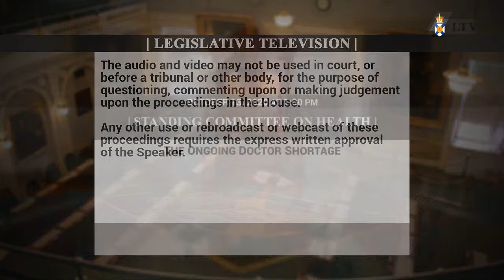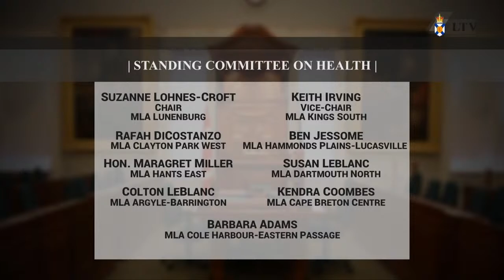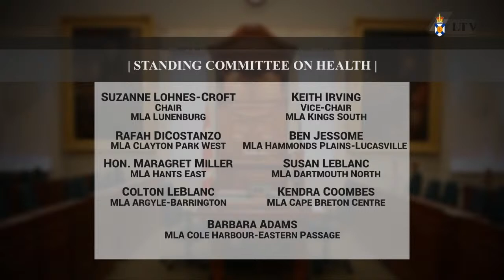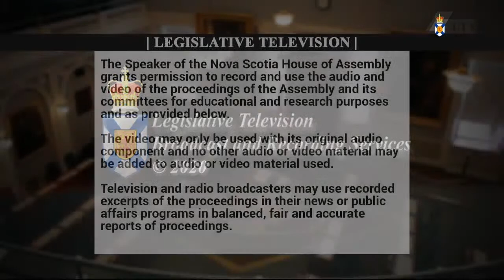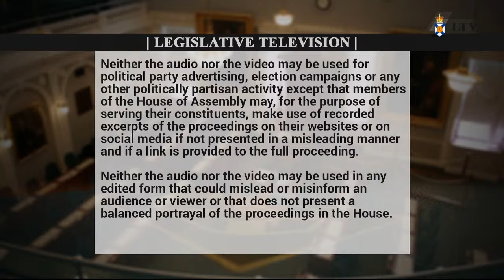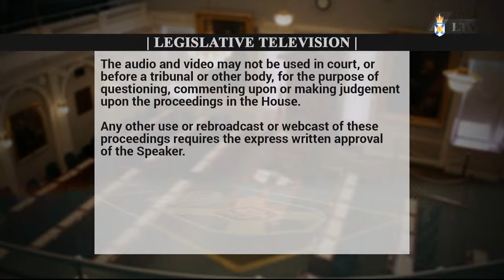Oct. 13, 2020 - Health Committee Proceedings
Meeting start: 14:58
Introductions: 17:00
Opening remarks: 19:31
PC Caucus questions: 36:21 and 1:59:03
NDP Caucus questions: 1:02:22 and 2:02:03
Liberal Caucus questions: 1:37:49 and 2:05:00
Closing remarks: 2:08:01
Committee business: 2:10:41

Topic: Ongoing Doctor Shortage

Witnesses:
Doctors Nova Scotia
• Dr. Robyn MacQuarrie – President
• Nancy MacCready-Williams – CEO
• Dr. Amanda MacDonald
• Dr. Leisha Hawker